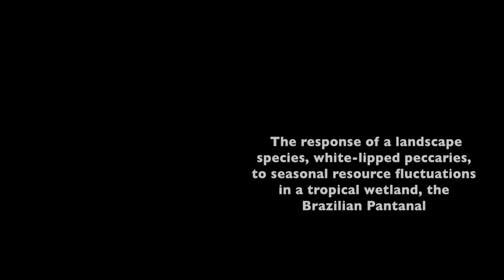White-Lipped Peccary eating aquatic plants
Seen at Fazenda Barranco Alto, in a group of over 100 white-lipped peccaries!